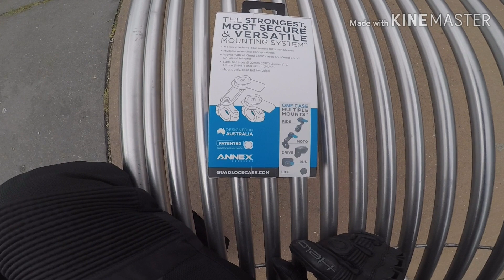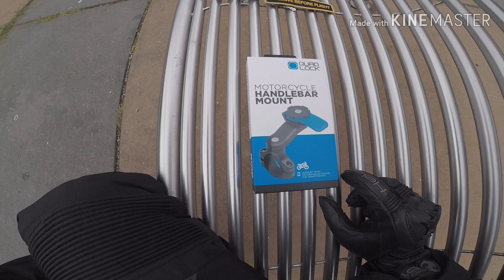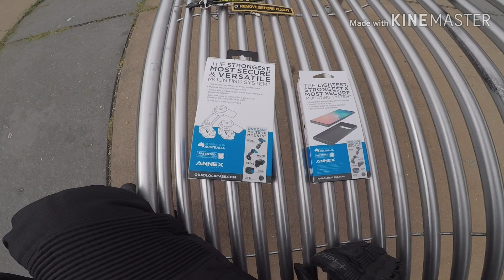Quad Lock Mount Review Unboxing Montage TEST Phone Motorcycle Mount Cover